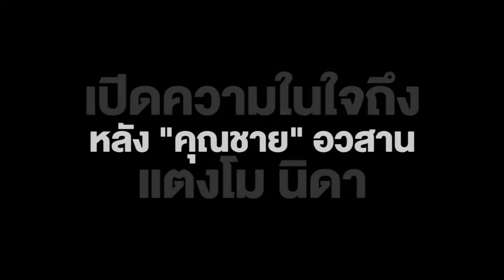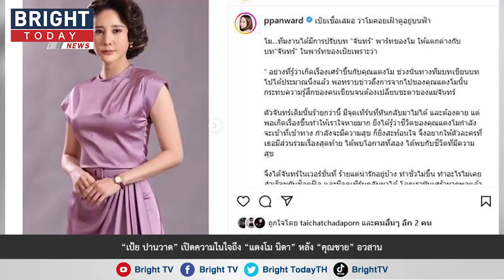"เป้ย ปานวาด" เปิดความในใจถึง "แตงโม นิดา" หลัง "คุณชาย" อวสาน